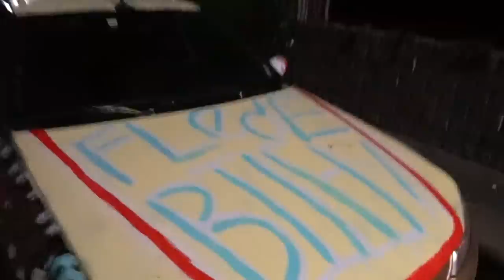VI SCORER DAMER ÆDRU I BYEN - (Bytur med Novopleco)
Mest efterspurgte spørgsmål:

- 19 år, har fødselsdag d. 10/10

- Sony a6500